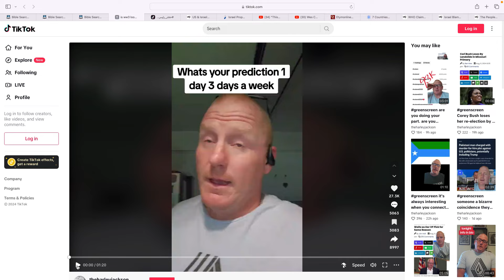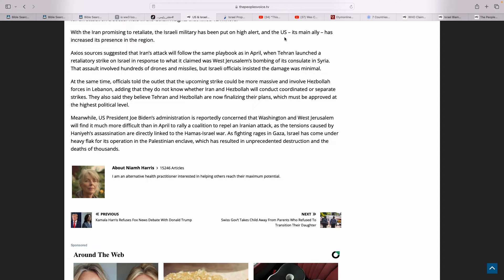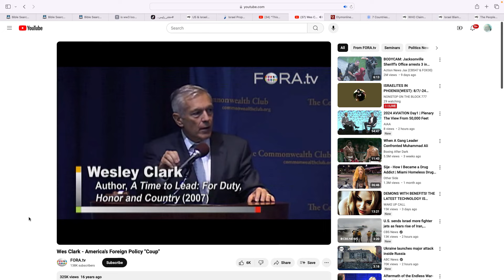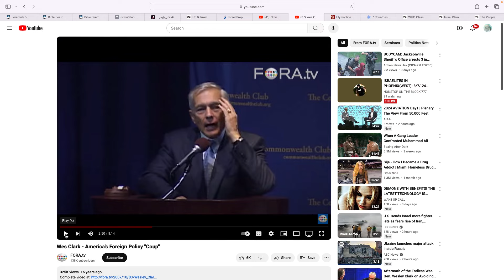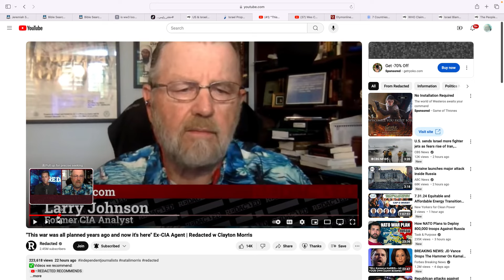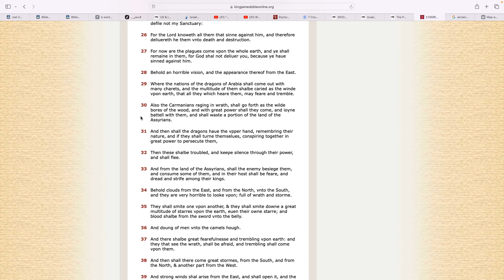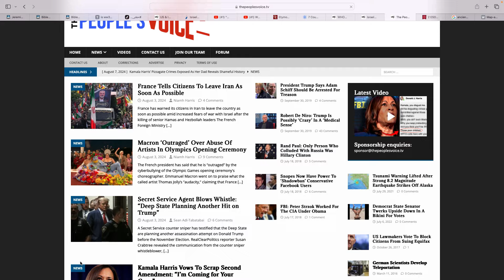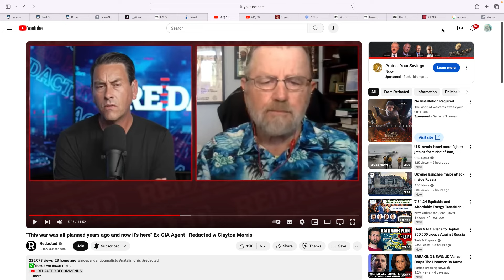Is This Is It? "Multitudes, Multitudes In The Valley Of Decision"